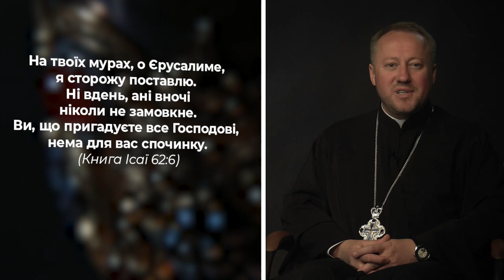Що перше бачимо біля храму? Дзвіниця та церковні дзвони 🌿доДому🌿 ВІДКРИТА ЦЕРКВА для тебе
ДЗВІНИЦЯ часто є першою спорудою, яку бачимо біля храму. Оскільки в багатьох випадках їх будують над вхідною брамою до церковного подвір’я. Часто дзвіниці бувають окремими спорудами, як і також можуть бути частиною самого храму. Для того, щоб звук від дзвонів було чути якомога дальше, дзвіниці часто будують вищими за храм.

00:00:12⚡️ отець Петро Жук, ректор Київської Трьохсвятительської Духовної семінарії

🌿доДому 🌿

Перша частина назви «до» спрямовує нас до певного руху, закликає залишити своє теперішнє місце і рушити. Друга частина назви вказує напрямок мандрівки. Ми йдемо до Дому. В цій програмі хочемо вас запросити до іншого Дому, Дому Бога, який ми ще називаємо храмом, церквою, собором. Давайте разом пізнавати, що таке Дім Божий, що таке храм.

Поширюйте відео!

Україна молиться!